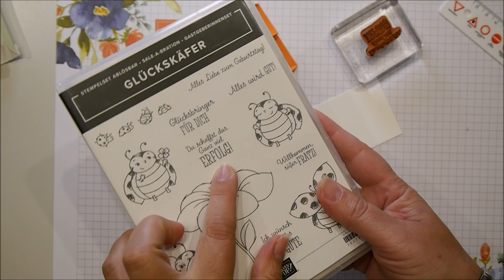Kreative Auszeit mit Sigrid - Box ohne Kleben Glückskäfer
Viel Spaß mit meinem Video und danke für die Unterstützung meines Kanals :)